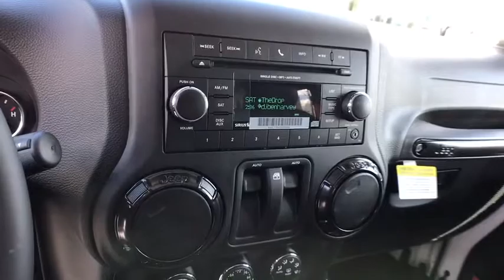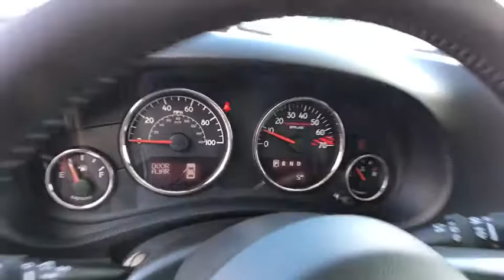2018 JEEP WRANGLER JK Reno, Carson City, Northern Nevada, Sacramento, Elko, NV JL910296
BRIGHT WHITE CLEARCOAT NEW 2018 JEEP WRANGLER JK available in Reno, Nevada at Lithia Chrysler Jeep of Reno. Servicing the Carson City, Northern Nevada, Sacramento, Elko, NV area.
2018 JEEP WRANGLER JK RUBICON 4X4 - Stock#: JL910296 - VIN#: 1C4BJWCG2JL910296

Heated Seats, iPod/MP3 Input, CD Player, ENGINE: 3.6L V6 24V VVT, TRANSMISSION: 5-SPEED AUTOMATIC (W5A5... QUICK ORDER PACKAGE 24Z RUBICON RECON... 4x4, Satellite Radio. Rubicon Recon trim, Bright White Clear Coat exterior CLICK ME!br /br /KEY FEATURES INCLUDEbr /4x4, Heated Driver Seat, Satellite Radio, iPod/MP3 Input, CD Player, Aluminum Wheels, Heated Seats. MP3 Player, Privacy Glass, Steering Wheel Controls, Rollover Protection System, Electronic Stability Control. br /br /OPTION PACKAGESbr /QUICK ORDER PACKAGE 24Z RUBICON RECON Engine: 3.6L V6 24V VVT, Transmission: 5-Speed Automatic (W5A580), Red Trail Rated Badge, Red Switches, Low Gloss Wrangler JK Decal, Recon Badge, Recon Package, Premium EVIC Message Center, Black Fuel Filler Door, Midnight Star Interior Accents, Hood w/Power Dome, Recon Decals, MOPAR Black Tail Lamp Guards, Uconnect Voice Command w/Bluetooth, Vehicle Information Center, Tire Pressure Monitoring Display, Red Front & Rear Tow Hooks, Recon Grille, Front 1-Touch Down Power Windows, Remote Keyless Entry, Power Heated Mirrors, Power Locks, Auto Dim Mirror w/Reading Lamp, Security Alarm, Dana 44/226MM Rear Axle, Steel Rear Bumper, MOPAR Slush Mats w/Red Accents, Logloss Granite Crystal Jeep Badge, Red Seat Belts, MOPAR Grab Handles, Air Filtering, R1234YF A/C, TRANSMISSION: 5-SPEED AUTOMATIC (W5A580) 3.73 Rear Axle Ratio, Hill Descent Control, Tip Start, BLACK 3-PIECE HARD TOP W/2_Z Rear Window Defroster, Delete Sunrider Soft Top, Freedom Panel Storage Bag, Rear Window Wiper/Washer, ENGINE: 3.6L V6 24V VVT (STD). br /br /VISIT US TODAYbr /At Lithia Chrysler Jeep of Reno our first and foremost goal is to make your car-buying and ownership experience better than any other you've had near Carson City, Auburn CA br /br /Price does not include $449 Dealer Doc fee, taxes, and license fees. Price contains all applicable dealer incentives and non-limited factory rebates. You may qualify for additional rebates; see dealer for details.br /